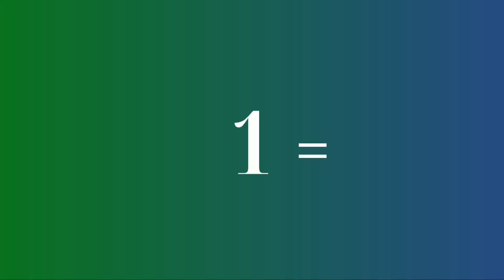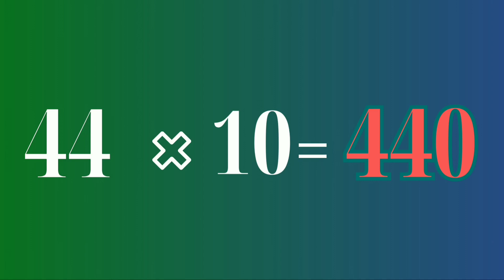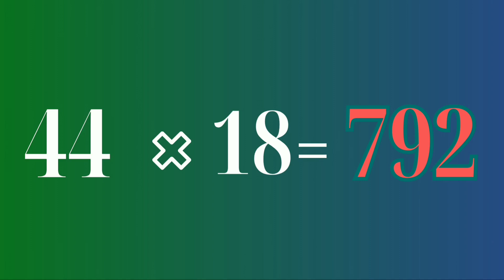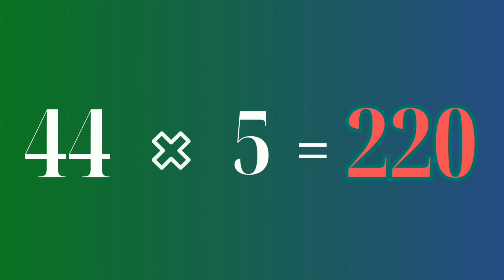table of 44 - 44 ka table - 44 multiplication - kids cartoon